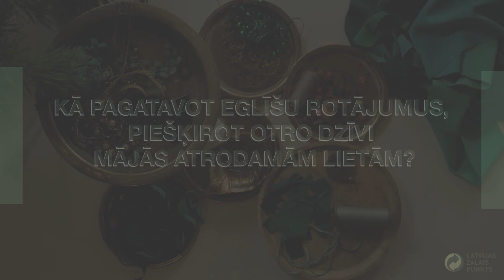🎄 Kā pašam uztaisīt zero waste Ziemassvētku eglītes rotājumus? #3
Tuvojoties svētkiem, Latvijas Zaļais punkts dalās ar idejām, kā pašiem radīt svētku sajūtu un svētkiem tik raksturīgās dekorācijas, ievērojot Zero Waste principus. 🎄 Iedvesmojies arī tu un svini svētkus zaļāk!

♻️ Lai smeltos citas idejas, kā ikdienā samazināt atkritumu apjomu, kā pareizi šķirot un dzīvot videi draudzīgāk, seko mums arī mūsu Facebook lapā 👍

Izmantotā mūzika: While We Wait  - Clarke Russo